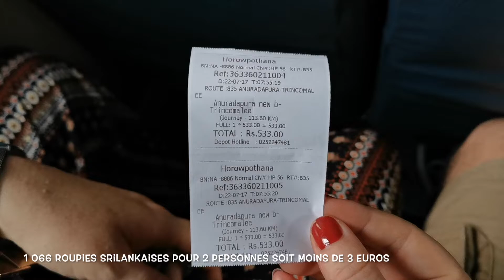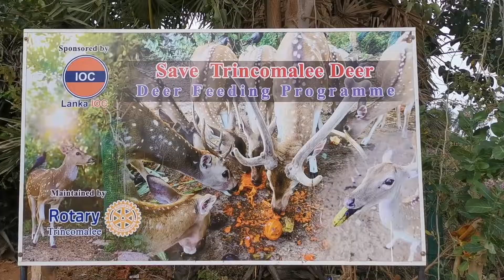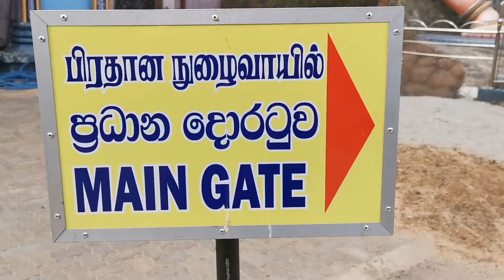Vlog #4 - Découverte de Trincomalee | Sri Lanka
Notre prochain arrêt nous emmène à Trincomalee, une ville côtière réputée pour abriter le plus grand marché aux poissons du pays.

Dans cette vidéo, nous découvrons l'animation du marché, les variétés de poissons frais et l'ambiance locale unique qui fait de Trincomalee un lieu incontournable.